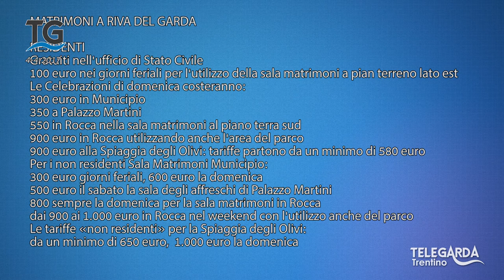Business matrimoni a Riva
Anche a Riva del Garda ci si può sposare nelle location più prestigiose.